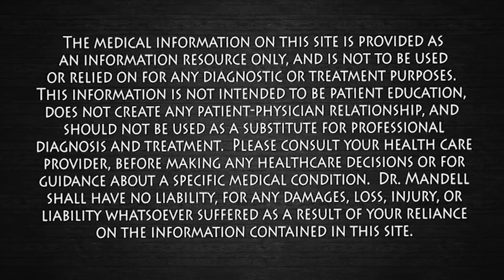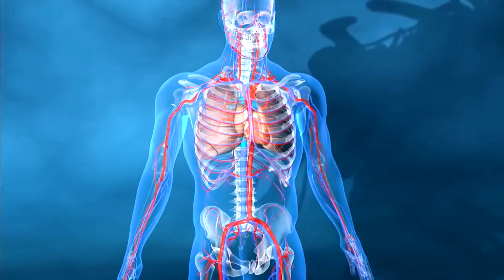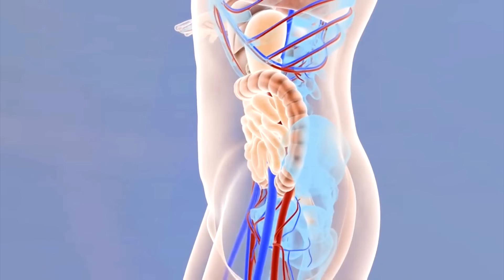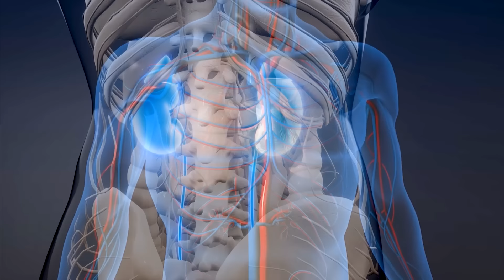How to Heal & Cleanse Your KIDNEYS! Dr. Mandell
The kidneys are the vital organs of our body that help process and filter out food, medications, alcohol, toxins and other substances that enter our body. The substances that we take into our body can pollute our liver and kidney and hence make it hard for them to function properly.  It can lead to innumerable kinds of complications.  I will share many effective natural herbs to eliminate these harmful toxins to heal and repair the kidneys.